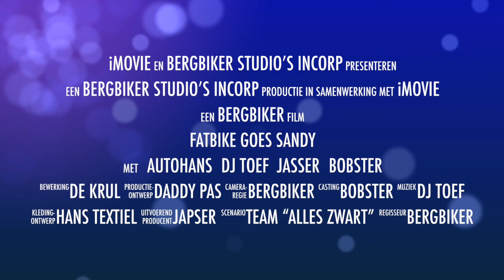Fatbike goes Sandy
Deze video gaat over Fatbike goes Sandy